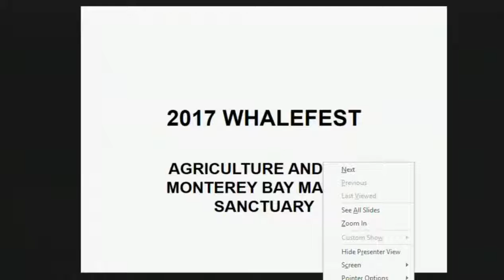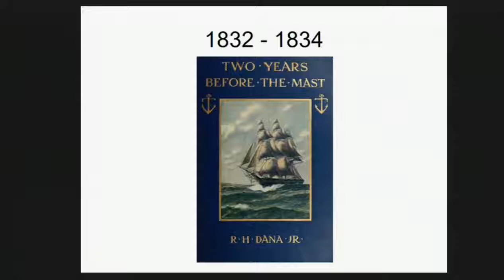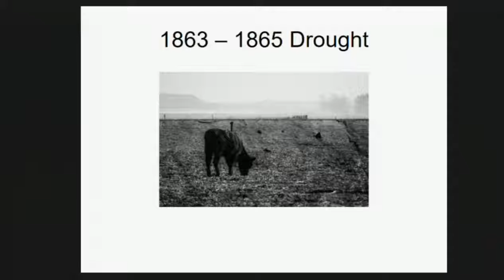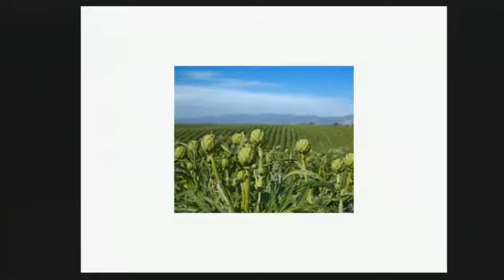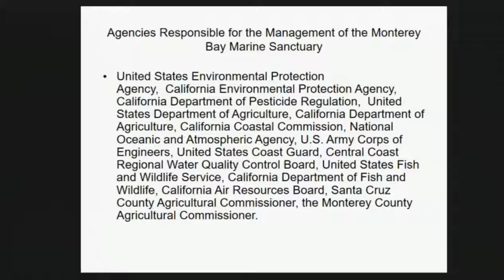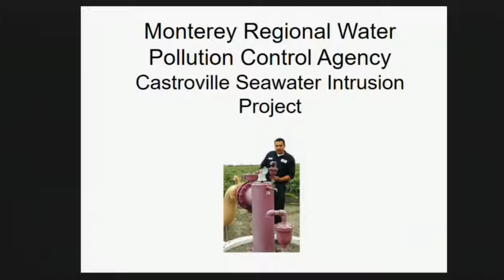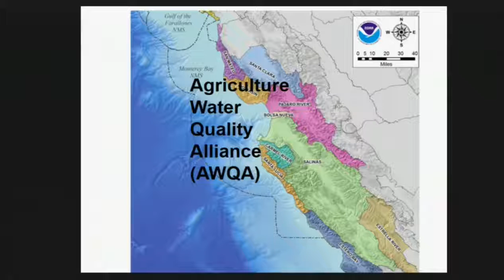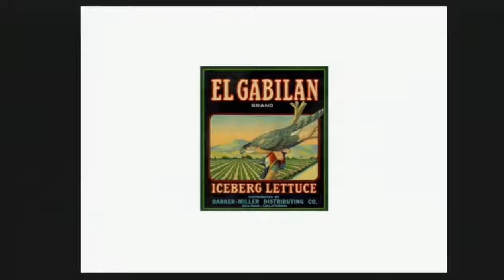Whalefest Monterey 2017 Agriculture and the Monterey Bay Sanctuary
A short history of agriculture in the Monterey Bay region along with an analysis of the current relationship between growers, packagers and shippers and the Monterey Bay National Marine Sanctuary. A great perspective on the number one economic region of the area and the number one environmental treasure.